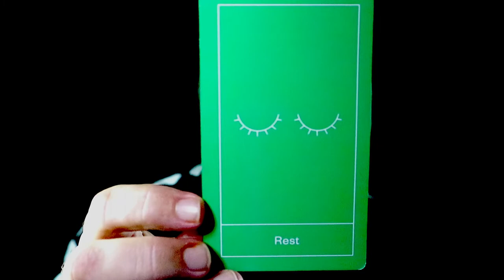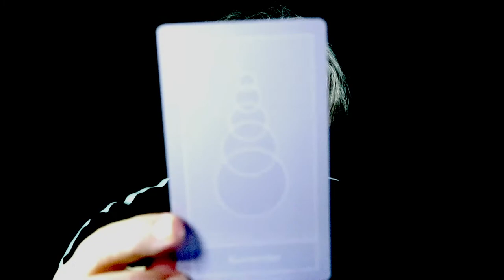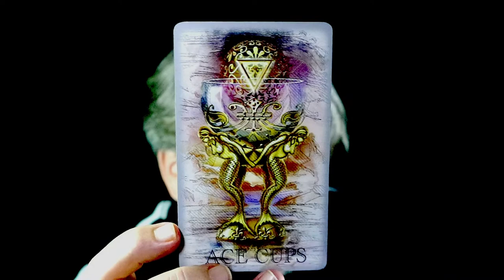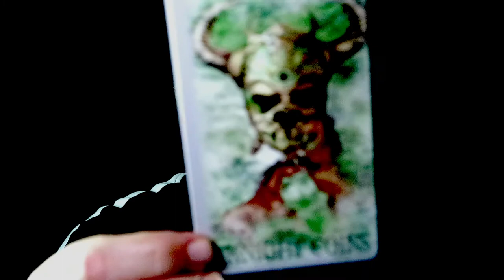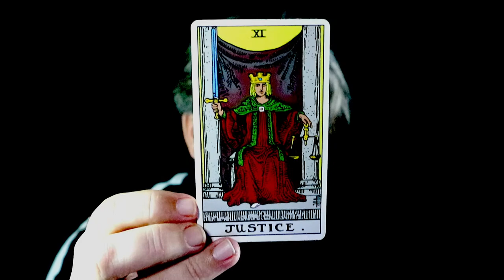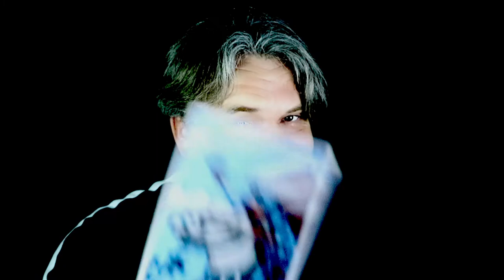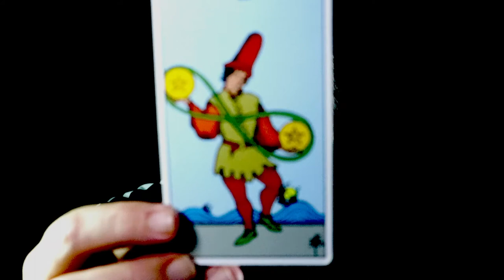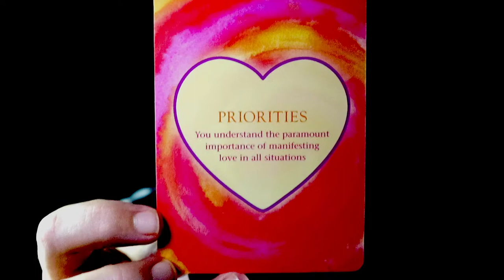Scorpio This is How you Become the New You | 28th - 5th